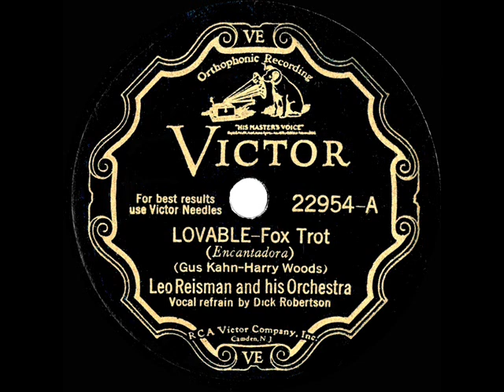1932 Leo Reisman - Lovable (Dick Robertson, vocal)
From the Rick Colom Collection: Busy freelance vocalist Robertson makes a rare appearance with the Reisman orchestra on both this Gus Kahn-Harry Woods tune and the also-posted flip “I’m So In Love.”

78rpm Victor 22954 - Lovable (Kahn-Woods) by Leo Reisman & his Orchestra, vocal by Dick Robertson, recorded in NYC March 15, 1932